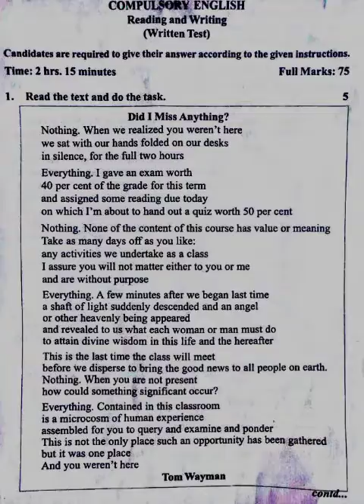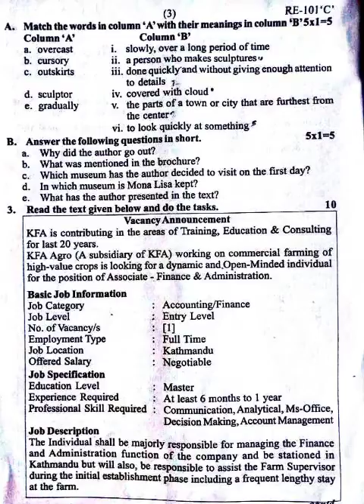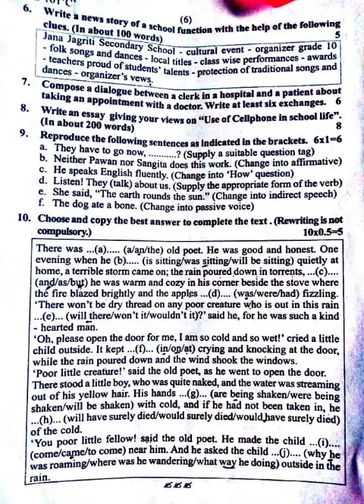SEE Question Paper 2079 / English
Question Paper of see 2079 of english.